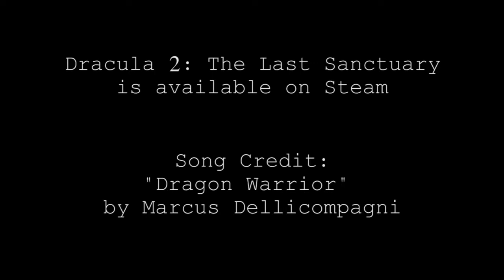Sassy Dracula, The Legend Begins: Dracula 2 The Last Sanctuary Gameplay Part 1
It's a tale of epic conclusions as we become trapped in such puzzles as the Candle Trick, The Purple Gorilla Bat, and unspeakable horrors you have to see to believe!